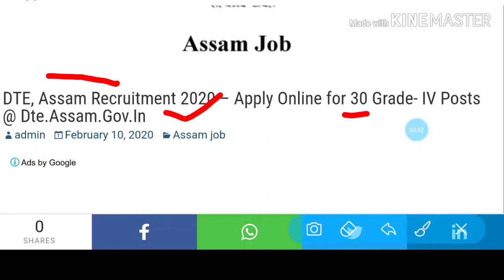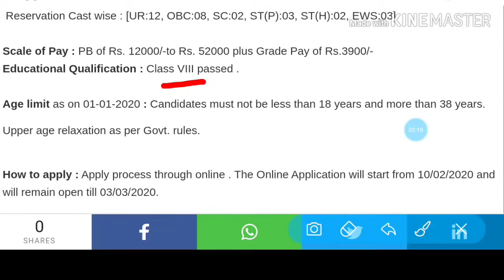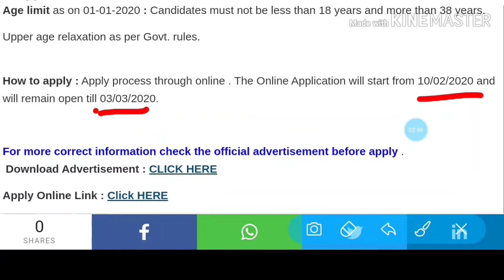8th pass job Assam govt // peon chowkidar jugali post 30 // online apply job // Sahayak Assam